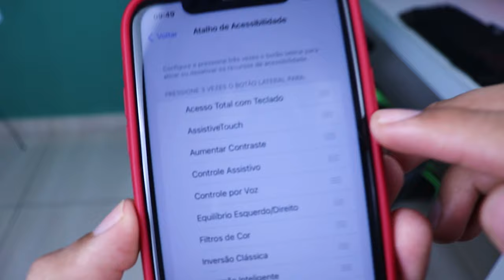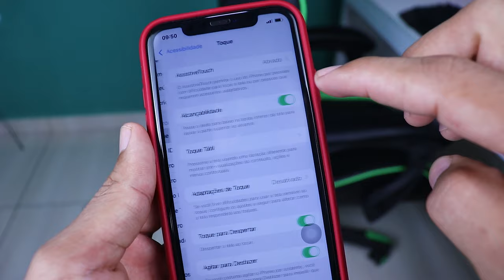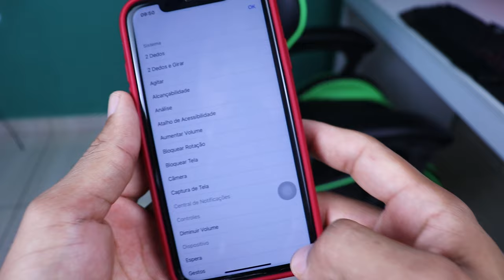Como Ativar e Configurar o AssistiveTouch (Tecla Virtual) do iPhone em 2024 (Qualquer iPhone)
Nesse tutorial você vai aprender como ativar e configurar o assistivetouch do seu iPhone 7, iPhone 7 Plus, Iphone 8, Iphone 8 Plus, iPhone X, iPhone XR, iPhone 11, iPhone 12 e iPhone 13. Siga o passo a passo.